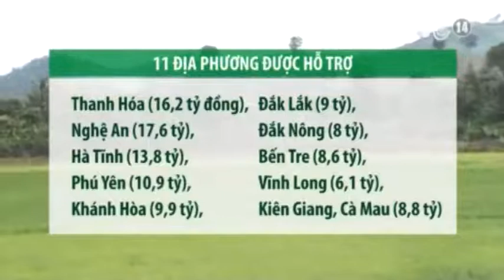VTC14_Hỗ trợ gần 120 tỷ đồng khắc phục hậu quả hạn hán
(Truyền hình VTC14) - Thủ tướng Chính phủ vừa quyết định hỗ trợ 117,7 tỷ đồng cho 11 địa phương từ nguồn dự phòng ngân sách trung ương năm 2014 để khắc phục hậu quả hạn hán vụ hè thu năm 2014.